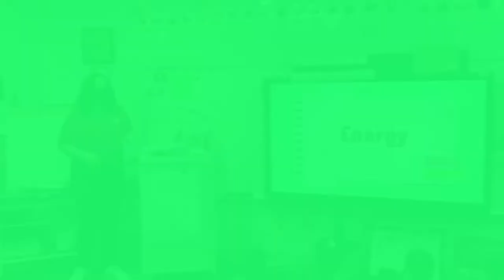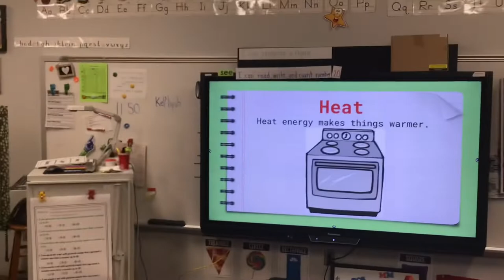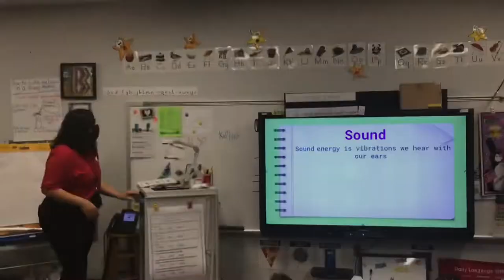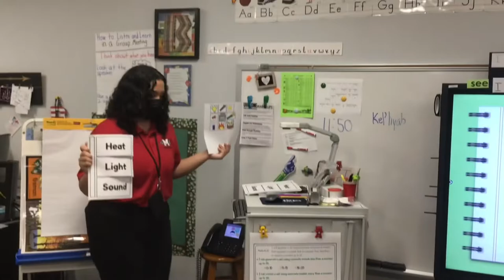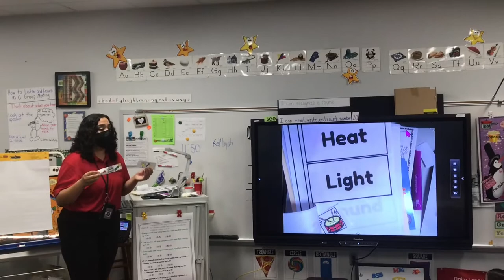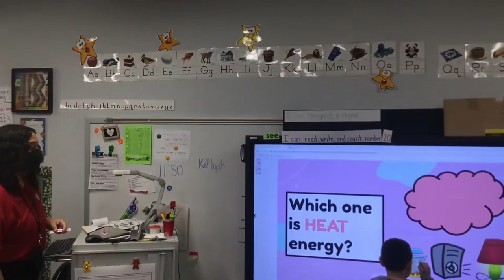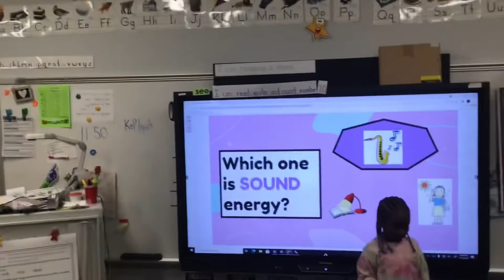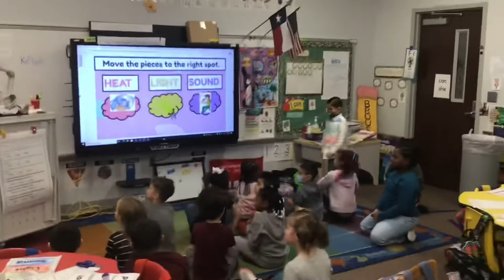TAFE Video - Goose Creek Memorial, Alicia Holman